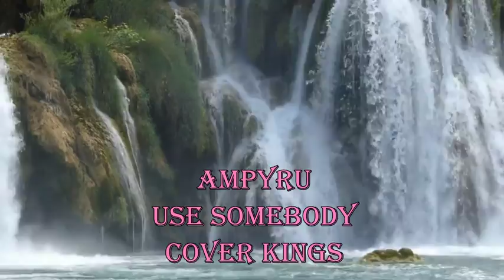AMPYRU Y CARLA EL FUTURO DE LA CANCION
OTRA PRECIOSA CANCION